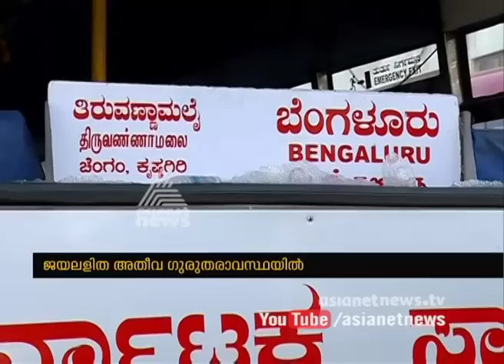Jayalalitha health condition : Neighbor States are in alert